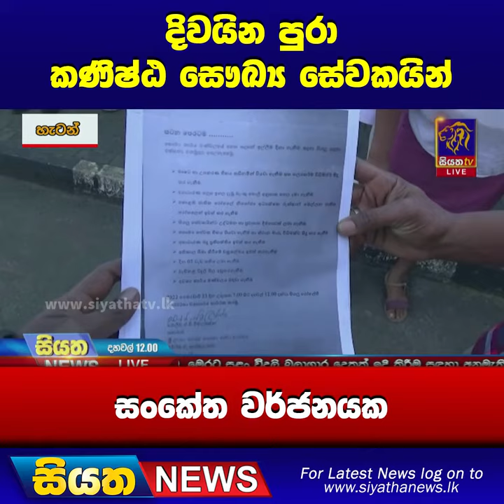දිවයින පුරා කණිෂ්ඨ සෞඛ්‍ය සේවකයින් සංකේත වර්ජනයක | Siyatha News